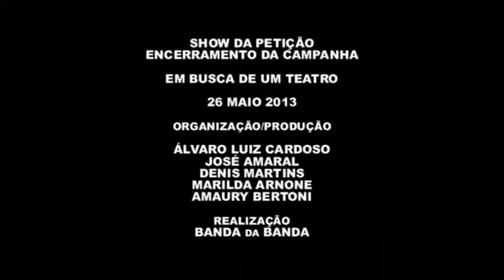SHOW DA PETIÇÃO-26.5.13-Bandas-Campanha Em Busca de um Teatro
Destacamos aqui a participação das Bandas Musicais das cidades amigas que vieram apoiar a Campanha Em Busca de um Teatro. Por motivos técnicos algumas bandas tiveram menos tempo no vídeo, publicamos apenas os trechos com melhor qualidade visual e sonora. Os organizadores agradecem a todos pelo excelente desempenho.
Produção/Edição: (Copyright) Álvaro Luiz Cardoso - 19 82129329
Produção Audiovisual/Edição: Elzio de Oliveira - 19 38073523

SHOW DA PETIÇÃO FESTEJA COM ARTE A CONQUISTA DE 7 MIL ASSINATURAS
A Campanha "Em Busca de um Teatro" promoveu no dia 26 de maio na Praça Pádua Salles, em Amparo -- SP, um grande evento de arte e cidadania quando mais de 250 artistas de Amparo e Região se apresentaram em prol da construção do Teatro Municipal da cidade. Foi um marco de importância ainda imensurável, na vida cultural da cidade, que só o tempo demonstrará.
Foram 10 horas de intercâmbio sociocultural, uma verdadeira maratona de lazer e fazer artístico, onde prevaleceram a beleza e a alegria, com apresentações de bandas de coreto, performances de dança e shows musicais que emocionaram o público presente. Este por sua vez vibrou e aplaudiu o desempenho e a diversidade das bandas musicais, a graça e a técnica das bailarinas, a beleza dos traços e das pinturas expostas ao vento num dia tão ensolarado e tão propício para se encontrar em praça pública e se desejar um Teatro. Cerca de 500 cidadãos marcaram presença durante a realização do ato cultural, entre os que passaram para assinar e ficaram e os que já haviam assinado e vieram prestigiar o Show da Petição, que começou às 9 h. e terminou às 19h., numa realização da Corporação Musical BANDADABANDA.
Num momento solene e emocionante aconteceu o descerramento da placa de batismo do Palco da Rádio que agora passou a ser denominado Palco Hugo Baradel Filho. O Sr. Hélio Favoretto, secretário da SMELC e Dona Geralda Baradel, viúva do saudoso maestro, fizeram o descerramento simbólico da placa que ainda será devidamente fixada ao palco.
Em seguida, o Sr. Hélio Favoretto, representando a Prefeitura Municipal, recebeu um documento alegórico, assinado pelos proponentes da Petição, simbolizando a entrega do abaixo-assinado com 7 mil assinaturas. A entrega foi simbólica porque os livros da petição deverão ser devidamente contabilizados e registrados em cartório antes de serem entregues oficialmente às autoridades competentes. A entrega oficial será em data a ser marcada posteriormente em local a ser designado e adequado a uma coletiva de imprensa.
Os organizadores do evento agradecem a presença da família do maestro Huguinho (assim ele era chamado pelos mais próximos) ao secretário da SMELC, ao diretor de eventos Francisco Granguelli Jr. e aos vereadores Camilo Benedetti, Pedrinho do Gás e Donizete Urbano que foram prestigiar o evento.
Mas não podem deixar de relatar a notória ausência do Prefeito Jacob e do Vice-Prefeito Celso Manzolli, e mais notória ainda, a ausência do Presidente da Câmara Municipal Rogério Catanese, que por ser o autor do projeto de lei que deu nome ao Palco, causou-nos além de estranhamento, a mais profunda tristeza.
Os cidadãos amparenses merecem uma explicação minimamente razoável dessas "notórias ausências", principalmente se levarmos em consideração que a autoridade mais graduada, presente ao evento, foi um prefeito sim, mas foi o Prefeito de Ipeúna, que fica a 150 km de Amparo. E ele veio, acompanhado da esposa e do Secretário de Cultura daquele município, por respeito a seus munícipes que compõem a Banda Municipal de sua cidade, para prestigiá-los e para prestigiar pessoalmente os organizadores de um evento para o qual a Banda Musical de sua cidade foi por reconhecimento, convidada.
Para nós, cidadãos amparenses, em meio à euforia da conquista e da festa da cidadania que acontecia, mediante esta situação, abateu-nos um profundo constrangimento.
Trecho do documento simbólico entregue à Prefeitura Municipal:
"Num ato cultural de pleno exercício da democracia e da cidadania, fazemos saber que este é o nosso desejo e que esta reivindicação seja atendida para o benefício da população de Amparo e da região, colocando nossa cidade como verdadeiro polo cultural do Circuito das Águas Paulista, incrementando a produção e a circulação dos bens culturais e promovendo o Turismo, a Economia e o crescimento dos índices de desenvolvimento humano".